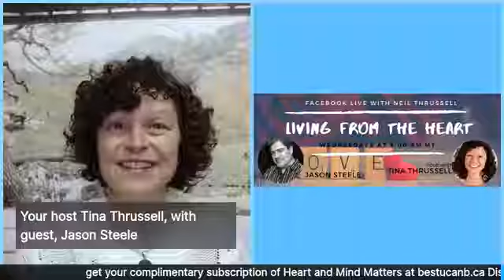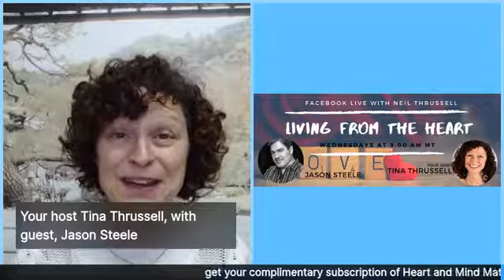Living from the Heart Episode 24 with Jason Steele: Jan 22, 2020.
Your show host, Tina Thrussell, first met Jason Steele more than a decade ago, when he held a job in the high-stress emergency services field. Watching Jason awaken to the passion in his heart to become an actor, then a writer, has been most inspiring. Now, with his production company Porcupine Film Productions, Jason is directing and producing web series, films and music videos. His path is a demonstration of what happens when intention, purpose, and opportunity collide.